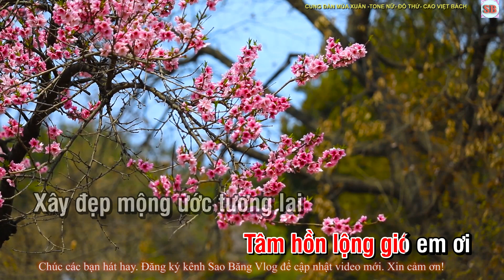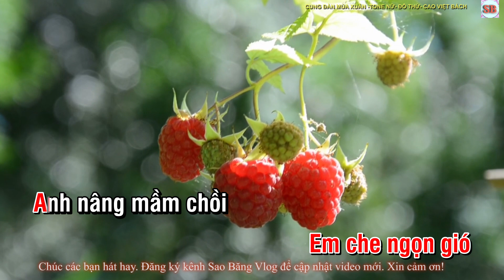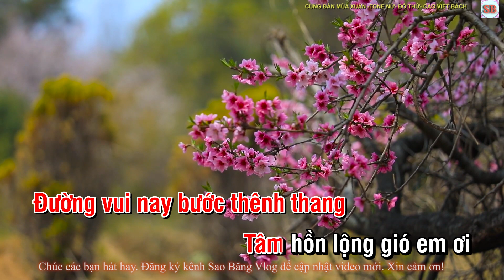KARAOKE: CUNG ĐÀN MÙA XUÂN -TONE NỮ -ĐÔ THỨ -CAO VIỆT BÁCH